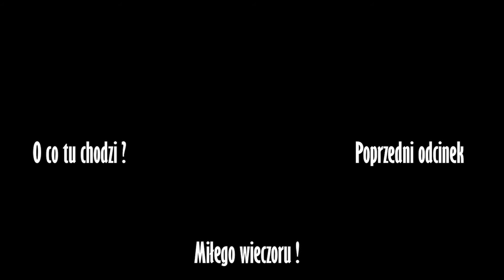Pokaz laserowy w Sochaczewie - 130 na start #31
Moja kamera jednak nie lubi wysokiego ISO :( i pokaz laserów ciut ciemny... ale coś dla was udało mi się nagrać.

Tym razem sprawdzę czy uda się przebiec triathlon